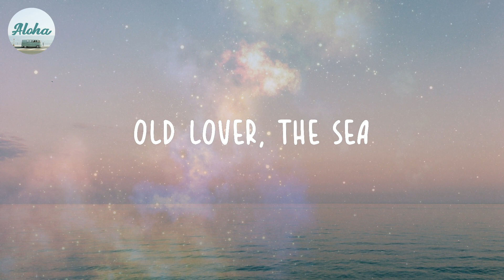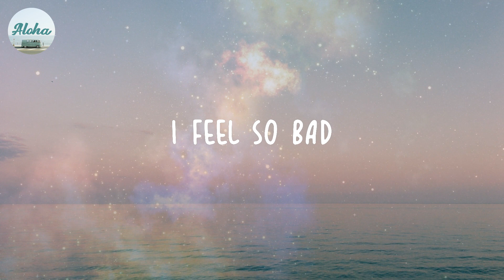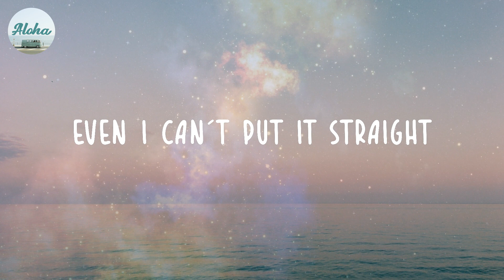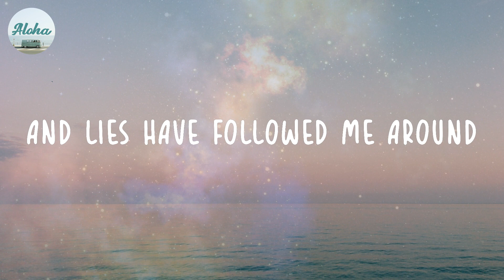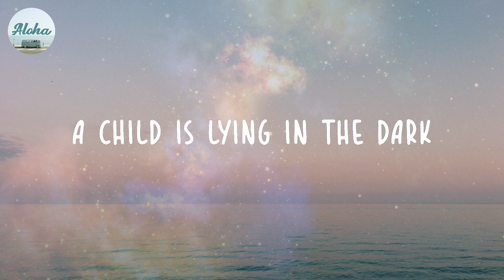Go Lightly - Jesse Marchant (Lyrics)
Jesse Marchant - Go Lightly Lyric Video

💿Lyrics Go Lightly:
Who are we
On a mountain
Still in repair
Old lover, the sea
I’m adrif
In your night fog
Hidden parts
Go lightly
I feel so bad
In my blood
Who can see
From the mountain
A silver path
All our love
Into the stream
All is slipping
When the night falls
Under stars
Under a street light
I fear the last was lost
Still in the night farther away
Live it out / conform to shape
This well may be part a of life
But I don’t like it
A lived denial fallen away
Even I can’t put it straight
Standing right in front of you
When was oceans away
In a part
Well we don’t live so quietly now
And lies have followed me around
Light fissures forming into cracks
In a dull life leading you to stray
When the dark clouds clear out
A hollow reasoning to stay
A child is lying in the dark
Not knowing there is
Much to escape
And that dust will fall
As days go by
The windows fog
And there is no light